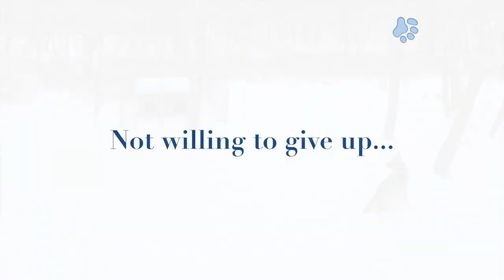Morgan-Kylie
This video is about Morgan-Kylie